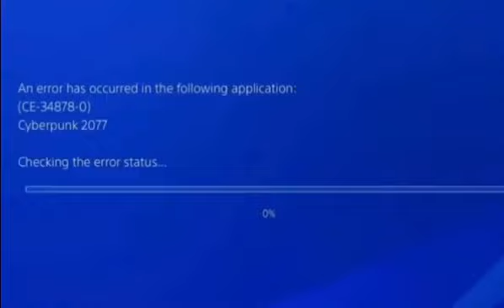Buggy 1 hour